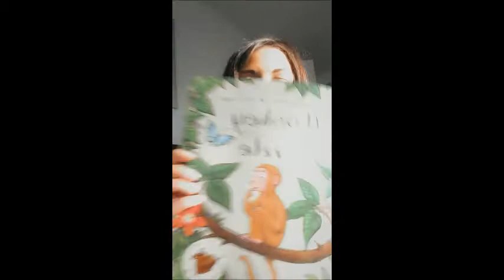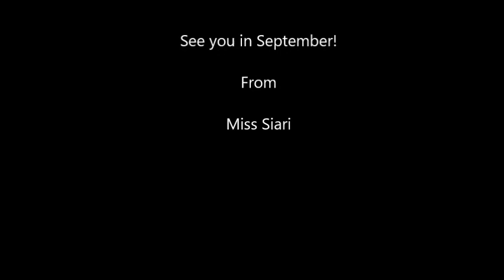Welcome to RS